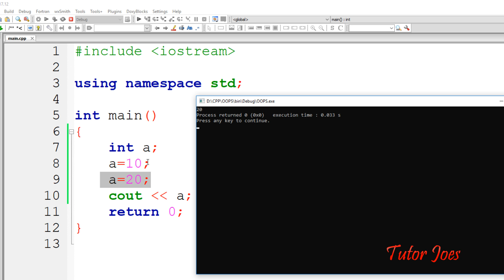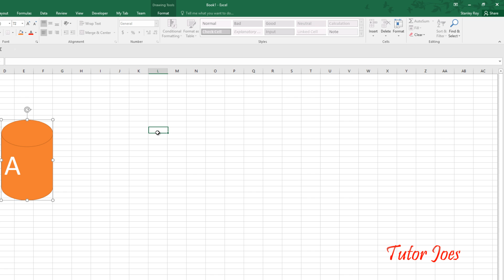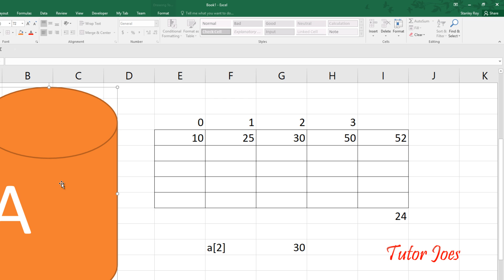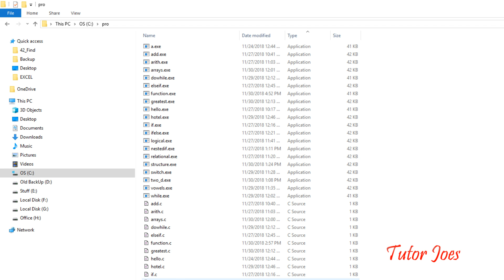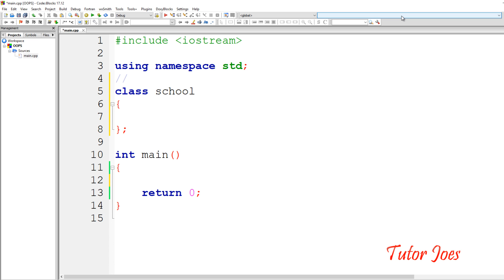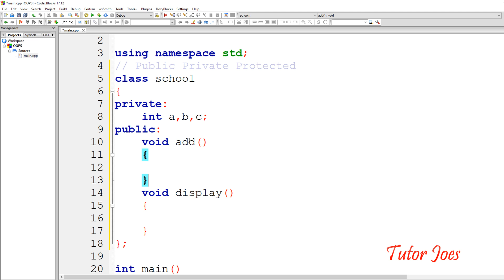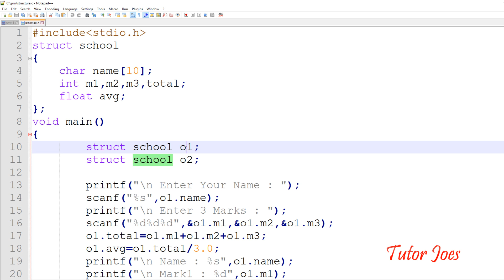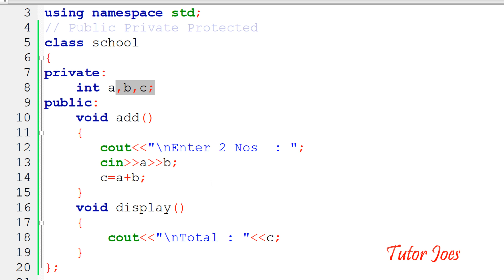Why we move to Class and Objects in C++ in Tamil